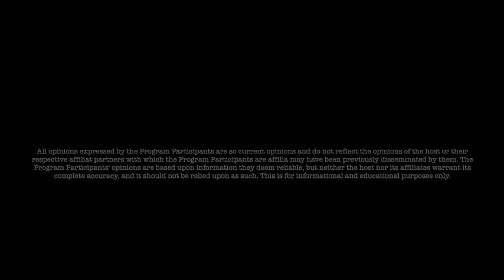Jon Dowling & Rod Steel Is Iraq About To RV This Year?